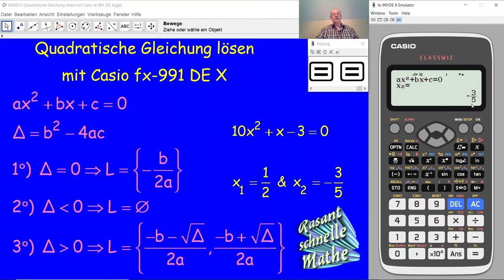Quadratische Gleichungen lösen mit Casio fx-991 DE X RSM013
RSM013 Wie löst man eine quadratische Gleichung  (Gleichung zweiten Grades) mit dem Taschenrechner Casio fx-991 DE X? Wie löst man eine quadratische Gleichung mit der Mitternachtsformel (a-b-c-Formel)?